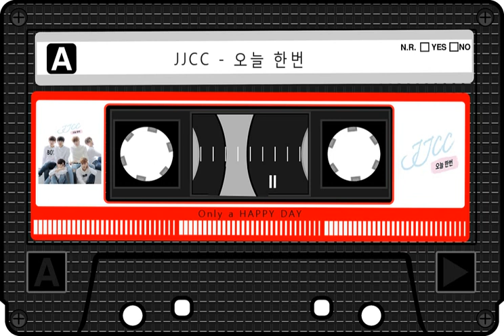JJCC - 오늘 한번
JJCC(제이제이씨씨)는 성룡이 직접 제작한 대한민국의 7인조 남성 그룹이다. 2014년 3월 첫 번째 싱글 〈첨엔 다 그래〉로 데뷔하였다.